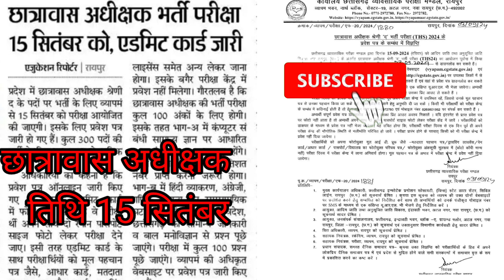Hostel Warden Admit Card 2024 || छात्रावास अधीक्षक परीक्षा तिथि 15 सितंबर